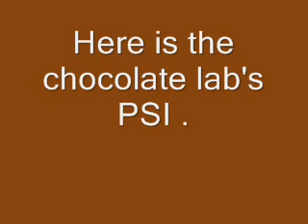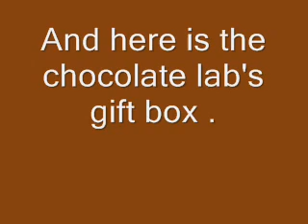Webkinz June 2007 - Chocolate Lab